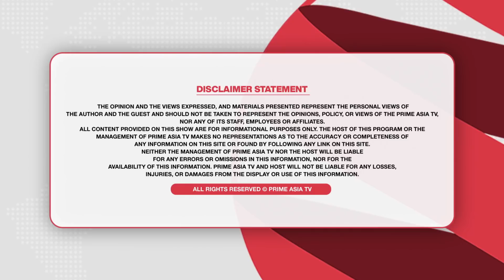Prime Discussion (1762) || ਕਰਨ ਵਾਲੇ ਔਖੇ ਕੰਮ ਬਹੁਤ ਹਨ ਭਗਵੰਤ ਮਾਨ ਤੇ ਮੰਤਰੀਆਂ ਮੂਹਰੇ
24 hours Local Punjabi Channel